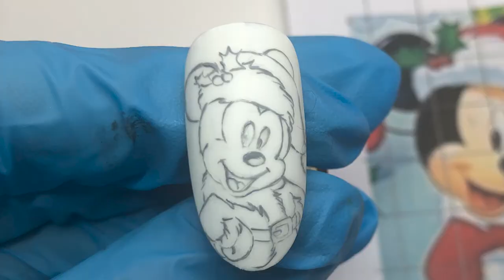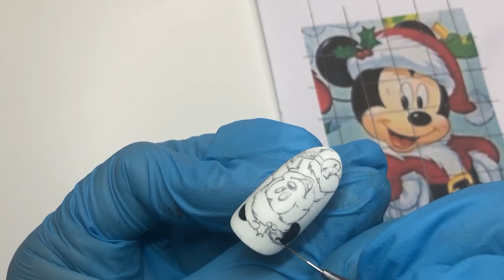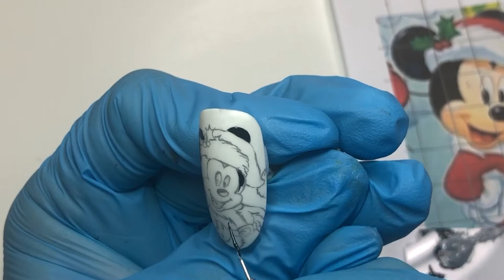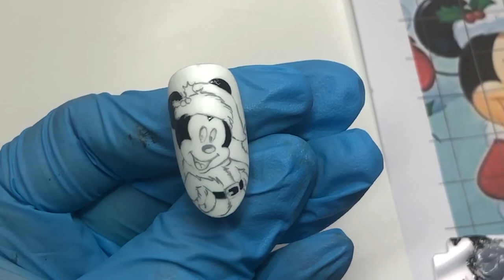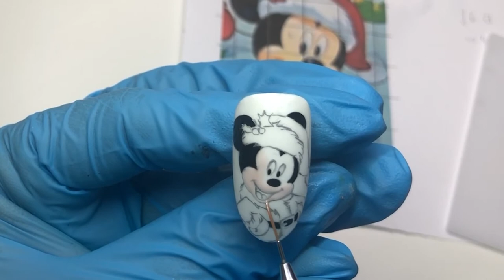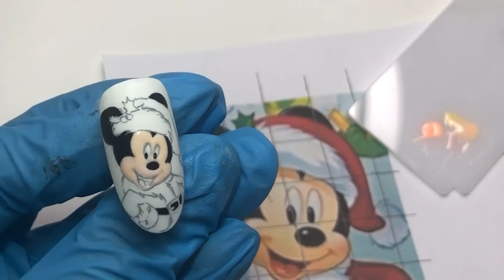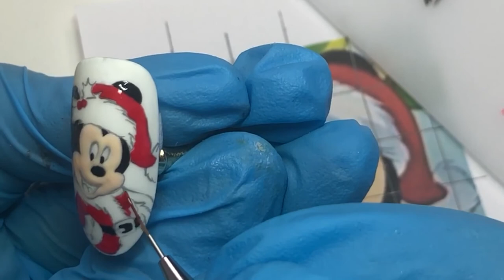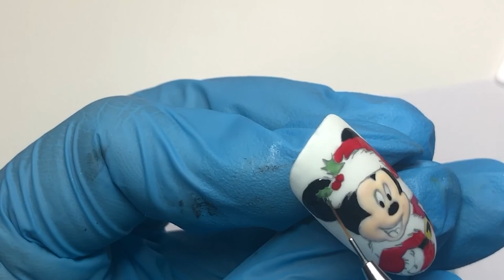Christmas Mickey Mouse Nail Art tutorial, how to draw a Disney character - Part 3 (Base Colours)